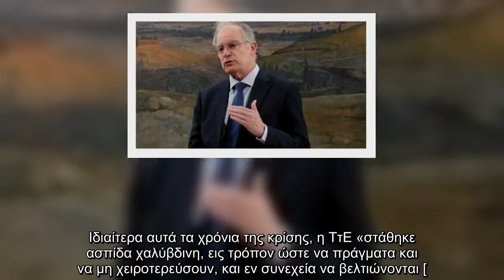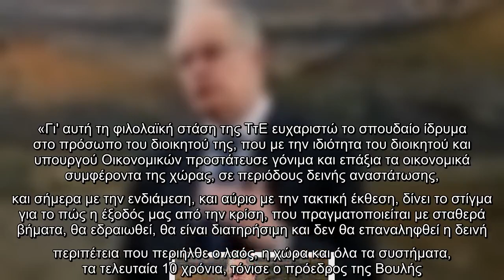✅ Κ. Τασούλας: «Ασπίδα χαλύβδινη» η ΤτΕ στα χρόνια της κρίσης.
✍ Στη «βάσιμη αισιοδοξία» που αποπνέουν τόσο τα στοιχεία της ενδιάμεσης έκθεσης νομισματικής πολιτικής της Τραπέζης της Ελλάδος όσο και ο προσφάτως ψηφισθείς προϋπολογισμός αναφέρθηκε ο πρόεδρος της Βουλής, Κωνσταντίνος Τασούλας, υποδεχόμενος στη Βουλή τον διοικητή της κεντρικής τράπεζας, Γιάννη
Στουρνάρα. Στο πλαίσιο των δηλώσεών τους, ο πρόεδρος της Βουλής και ο διοικητής της ΤτΕ αναφέρθηκαν στα πρώτα χρόνια της οικονομικής κρίσης και τα ποιήματα που έστελνε ο τότε βουλευτής Ιωαννίνων της ΝΔ, Κ. Τασούλας, στον τότε υπουργό Οικονομικών, Ιω. Στουρνάρα: «Είστε από τους βουλευτές που με στηρίξατε στα πολυνομοσχέδια, τότε που έξω απο το Κοινοβούλιο υπήρχε μεγάλη αναστάτωση. Μου στέλνατε στίχους του Καβάφη και του Παλαμά, όχι όμως του Καρυωτάκη. Με χιούμορ και καλή διάθεση, συνδράματε στο έργο της τότε κυβέρνησης και το δικό μου», υπογράμμισε ο κ. Στουρνάρας.Όπως εξήγησε ο κ. Τασούλας, δεν έστελνε ποιήματα του Καρυωτάκη διότι ενέπνεαν πεσιμισμό. Νωρίτερα είχε μνημονεύσει δύο στίχους από το π ...